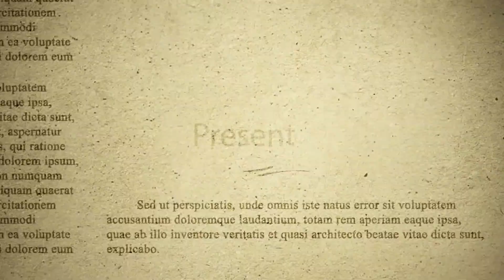bond tribute to fast bowlers tribute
bond tribute fast bowlers tribute